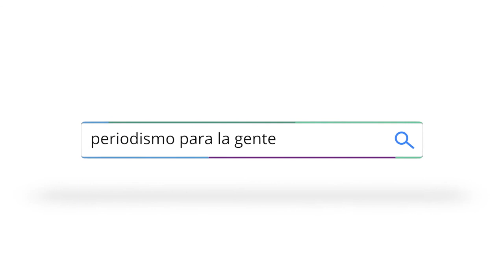El alcalde Iván Arias anunció proceso contra la propietaria de la vivienda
Al menos 14 familias tuvieron que abandonar sus viviendas en la zona Villa ‘Las Nieves’ de Cotahuma en La Paz debido al riesgo de caída de viviendas por una construcción sin autorización que provocó el movimiento del suelo.